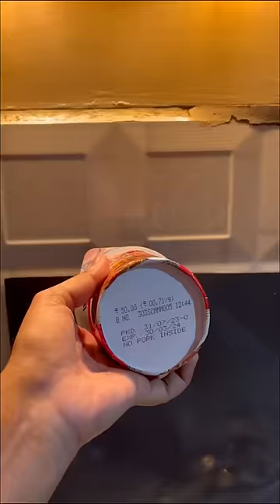Disliked food turned into favourite🥵